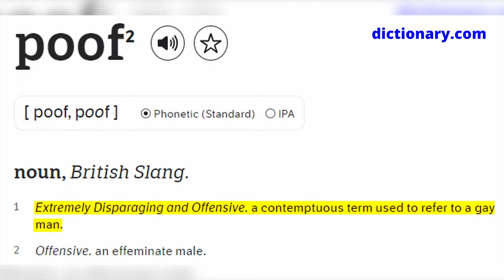Wird die neue Cosmo und Wanda Serie ein Erfolg?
Es wurde vor langer Zeit eine neue Cosmo und Wanda Nickelodeon Serie angeteasert und die ersten Infos über die Serie sind auch schon draußen. Wir schauen uns heute in diesem Video die Neuerungen an und fragen uns dabei, ob die neue Serie wieder an den Erfolg der damaligen Cosmo und Wanda Serie anknpüft, die sie damals mit Timmy Turner hatte. Viel Spaß!
00:00 Worum geht es in der Serie?
02:06 Cameos früherer Charaktere
03:27 Wird es wieder ein Erfolg?